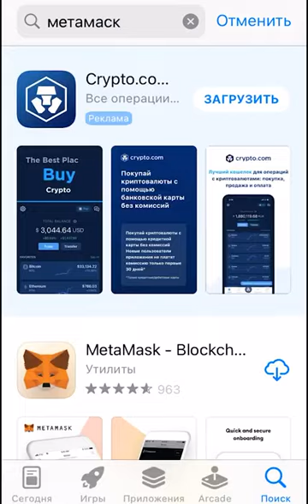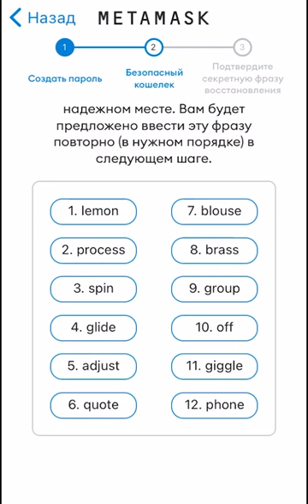Кошелек Metamask | Как Создать Метамаск (Инструкция)